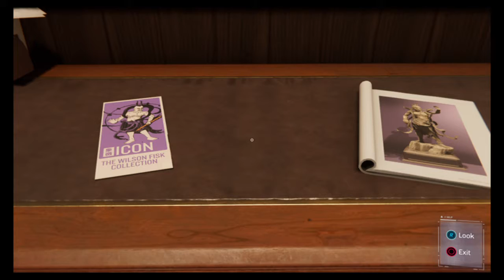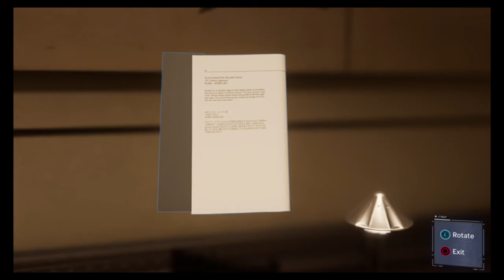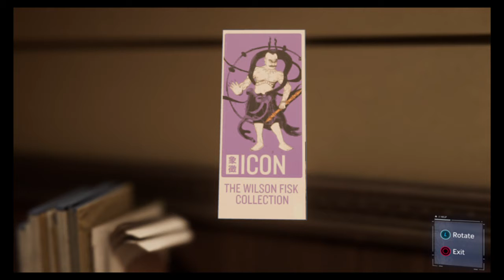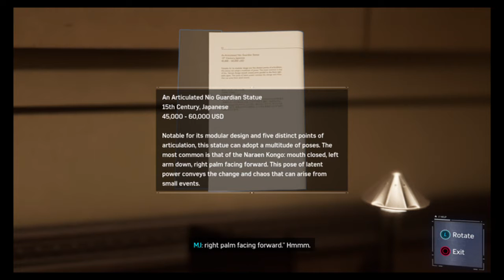Marvel's Spider-Man Let's Play Walkthrough Part 3 No Commentary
Marvel's Spider-Man
I'm doing a Let's Play Walkthrough of Marvel's Spider-Man with live gameplay but no commentary